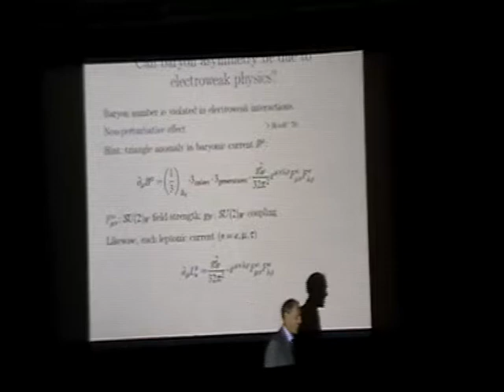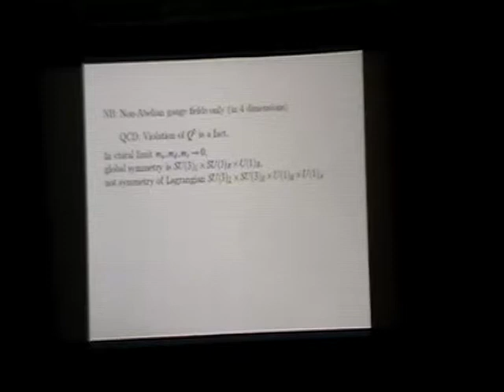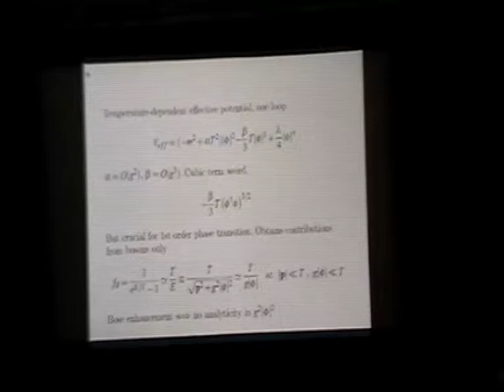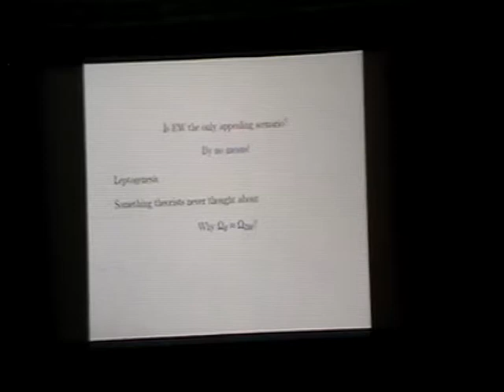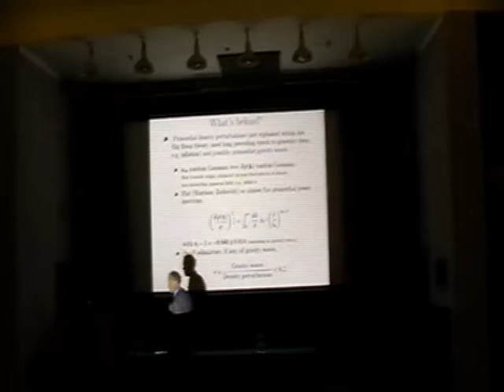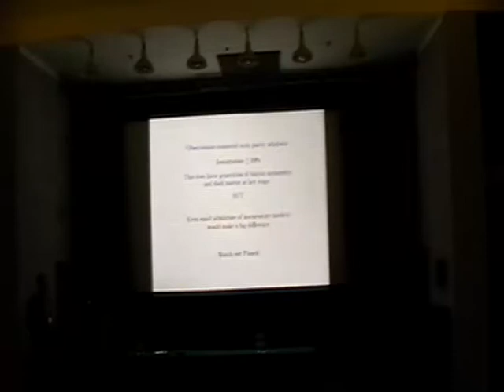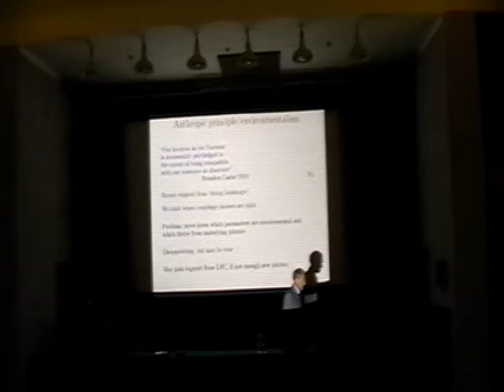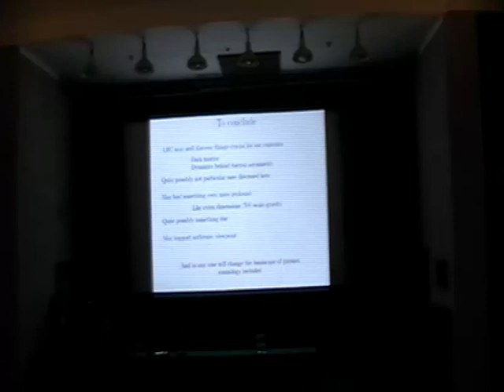Рубаков В.А., 20-26.09.10. Cosmology and the Large Hadron Collider.